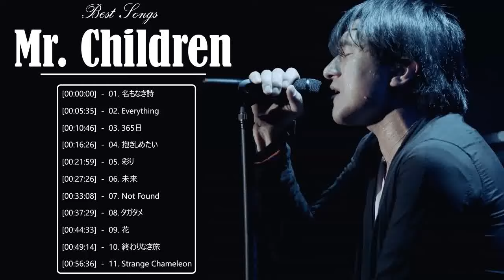Mr Children ベストヒット 🎸 Mr Children 人気曲メドレー 🎸 Mr Children おすすめの名曲 | Mr Children Best Songs New 2022 V4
ONEOKROCK,ワンオク,曲まとめ,メドレー,おすすめ曲,神曲,Deeper Deeper,Remake,Mighty Long Fall,じぶんROCK,未完成交響曲,カラス,完全感覚Dreamer,chaosmyth,夜にしか咲かない満月,アンサイズニア,wherever you are,The Beginning,ワンオクロック,高音質,One Ok Rock,Ok Rock,One Ok Rock メドレー,One Ok Rock おすすめの名曲,One Ok Rock Greatest Hits 2022,one ok rock wherever you are,one ok rock live,one ok rock reaction,one ok rock taking off,one ok rock heartache,one ok rock one way ticket,one ok rock we are,one ok rock beginning,ONE OK ROCK おすすめの名曲